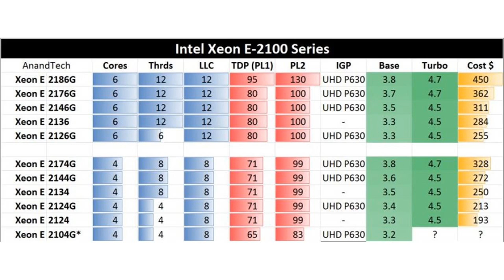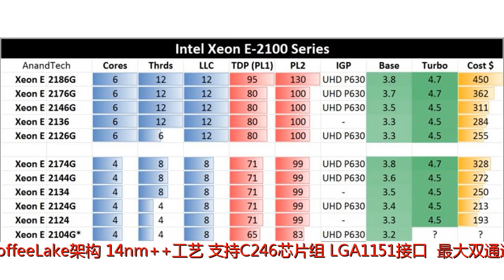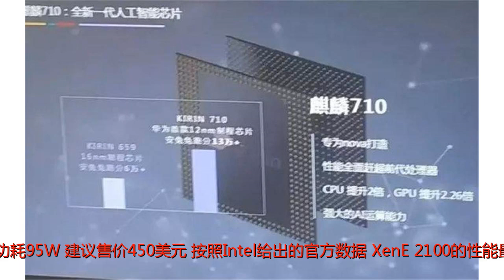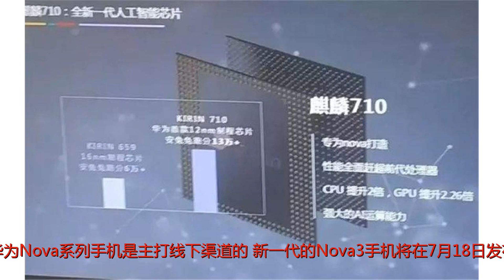【简讯】Intel发布Xeon E-2100处理器；传京东方向华为供应OLED面板…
谢谢！【简讯】Intel发布Xeon E-2100处理器；传京东方向华为供应OLED面板…